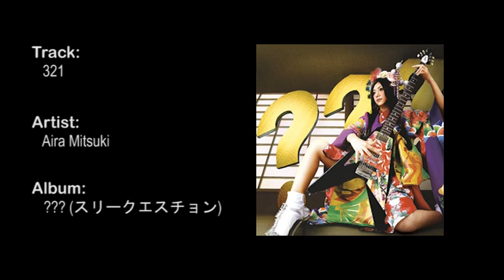Japanese Technopop Megamix 2013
This is the third J-Technopop Megamix. Yes, the video is technically 2014, but the audio was first posted in 2013. Enjoy.
00:00 Spending All My Time [Perfume]
01:13 CANDY CANDY (extended mix) [Kyary Pamyu Pamyu]
02:28 Feelin' Alright [capsule]
03:42 Alice [immi]
05:06 All The Way [capsule]
06:05 Party Maker [Perfume]
07:21 Ninjari Bang Bang [Kyary Pamyu Pamyu]
08:34 Strobe [TEMPURA KIDZ]
09:35 Dub-I-Dub [Ami Suzuki]
10:20 LAST SONG [Aira Mitsuki x Saori@destiny]
11:03 WONDER [immi]
12:39 Sweet Refrain [Perfume]
14:57 321 [Aira Mitsuki]
15:53 Never Let Me Go [capsule]
16:53 だいじょうばない [Perfume]
18:23 Go Around [immi]
19:21 Domino [Coltemonikha]
20:51 time machine [Aira Mitsuki]
21:36 スキすぎてキレそう [Kyary Pamyu Pamyu]
22:21 Hurly Burly [Perfume]
23:51 CIDER CIDER [TEMPURA KIDZ]